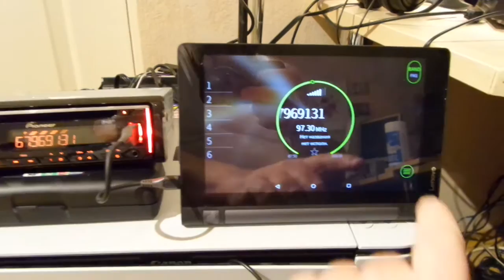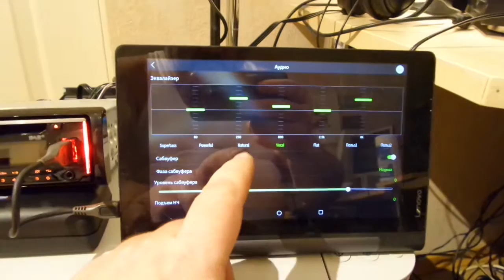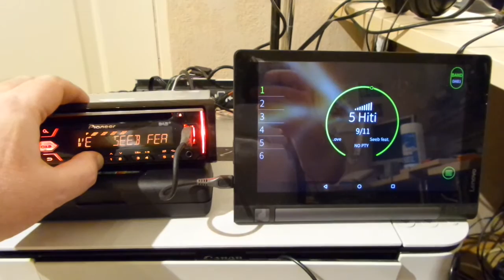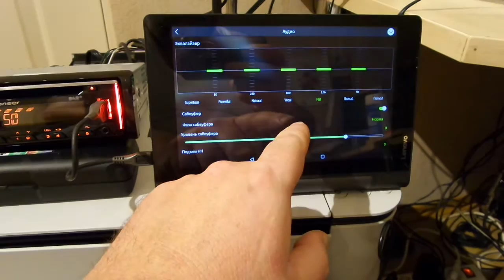Pioneer DEH-4900DAB+ под управлением Android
Впечатления от аппарата двоякие.
Пока все собрано на столе,и пробую работу с разными антеннами.
Кнопок на панели мало,а настроек и возможностей - много.
Чтоб много не бродить по меню и подменю, решил попробовать программу управления на Андроиде. Нашел её достаточно удобной, чтоб понять где находишься, и какие опции включены.